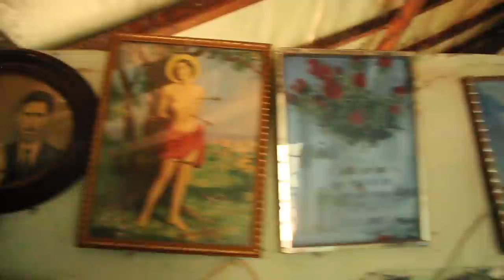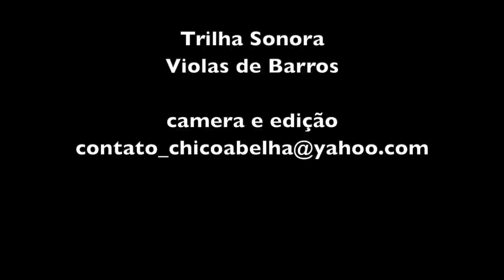UMA CASA DE ADOBE COM 50 ANOS - BRASÓPOLIS MG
"Essa casa eu fiz mais a mulher e os fio, com a terra do barranco que nós cavamo no enxadão pra fazê o desplanado."

Agradeço aos amigos, Penha, Solange e Benedito por me levarem ao casal Isabel e Benedito no Bairro do Alegre em Brasópolis MG.